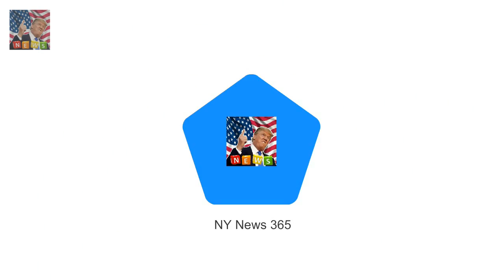Hes the hunky Bachelor star who welcomed his fi Sam Wood dotes on three-month-old daughter Willow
Hes the hunky Bachelor star who welcomed his first child with partner Snezana Markoski in October
And Sam Wood is definitely still in doting dad mode taking to his Instagram Story on Sunday to share another adorable photo of cherubic newborn Willow

The 33-year-old took to Instagr New mum Tiffiny Hall indulges in a pampering session at a day spa :
What in essence was his meaningful missi JAN MOIR is glued to Radio 4 as Prince Harry guest edits :